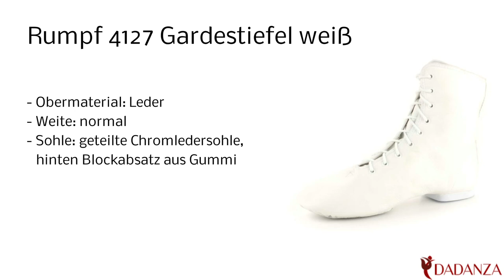Rumpf 4127 weiß - unisex Gardestiefel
Diesen "Rumpf 4127" Damen / Herren Gardestiefel in weiss finden Sie